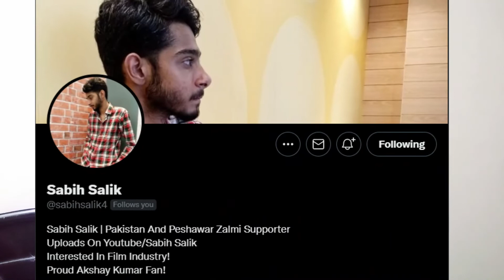PAKISTAN ANNOUNCES WORLD CUP SQUAD!! | Sabih Salik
Lets Us Know In The Comments Who Will Win The WORLD CUP??